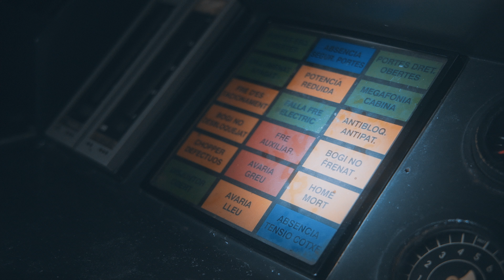Sopa de Cabra, Santi Balmes - Data límit (Videoclip oficial)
Videoclip oficial de "Data límit" de Sopa de Cabra en col·laboració amb Santi Balmes de Love Of Lesbian.  "Ànima" és el nou disc de Sopa de Cabra, ja disponible a totes les plataformes digitals.

Crèdits
Dirigit per Pol Fuentes ( @pol.fuentes )
Càmeres i il·luminació: Àlam Raja i Pol Fuentes
Agraïments: Ferrocarrils de la Generalitat de Catalunya

LLETRA
M’he amagat enlloc
M’he enfonsat al gel
Has tancat la porta
S’ha aturat el temps

A fora cau la pluja
Cau a raig del cel
Sents la tremolor després del tro
Cau a sobre meu

Avui em poso un dia límit per oblidar-te
Avui em poso un dia límit per arreglar-me
Però jo, acostumat al vici de pensar-te
Em ve la por, la por de no ser res

Sents com cau la pluja
Cau pels teus cabells
Sents la tremolor, després del llamp hi ha el tro
Ja no sents res més

I em dic, va, vinga amunt
Hi han els altres
No crec en res
Però tinc fe